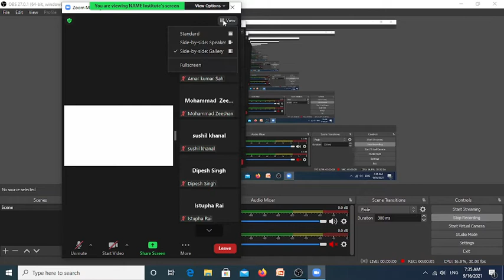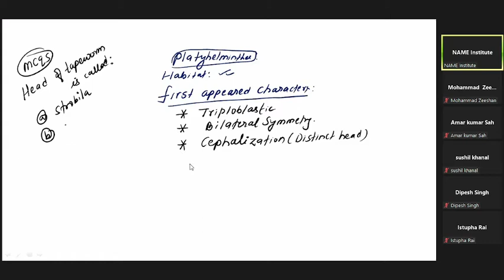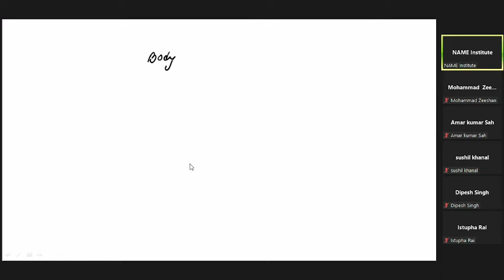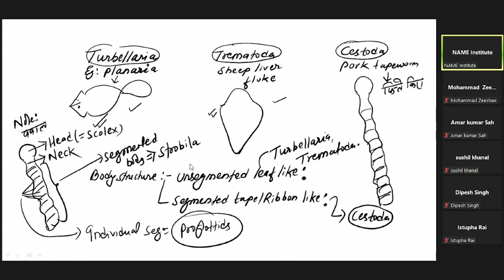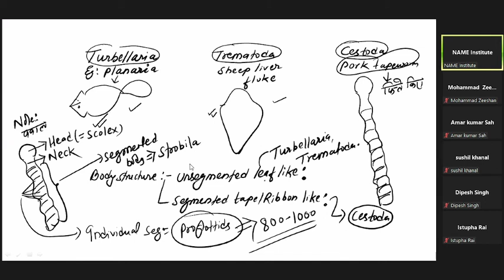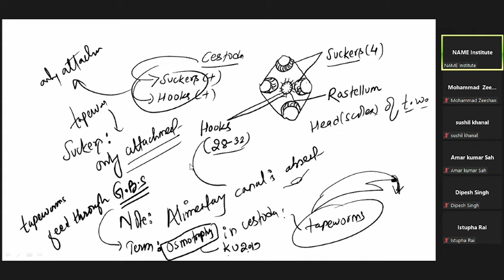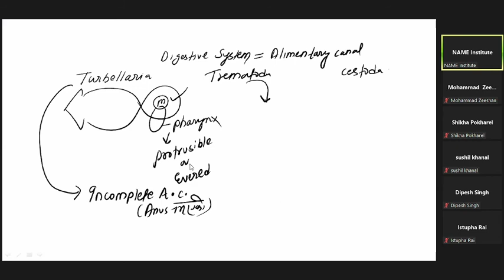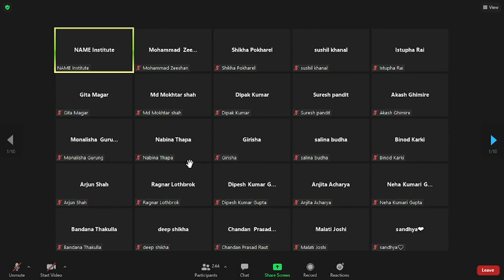Phylum Platyhelminthes Lecture 1 || CEE 2023